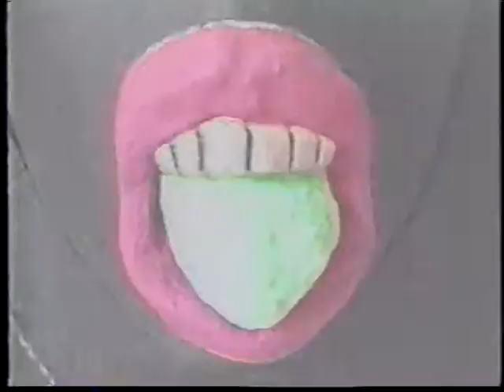The man behind the mask.VOB